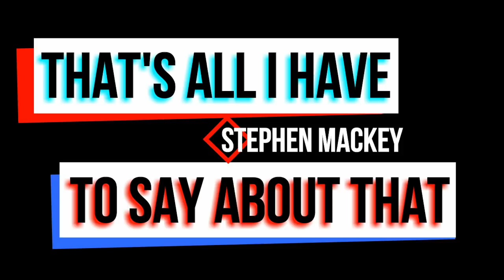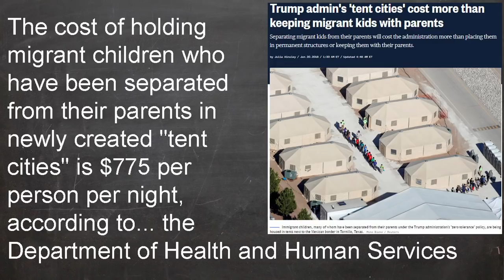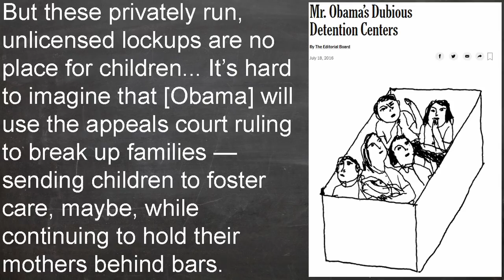America’s Borders: Splitting Up Families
The media has extensively covered the morality of splitting up families for immigration purposes, but in this episode Stephen looks into the economics and the legal reasons for why we are actually doing what we’re doing.